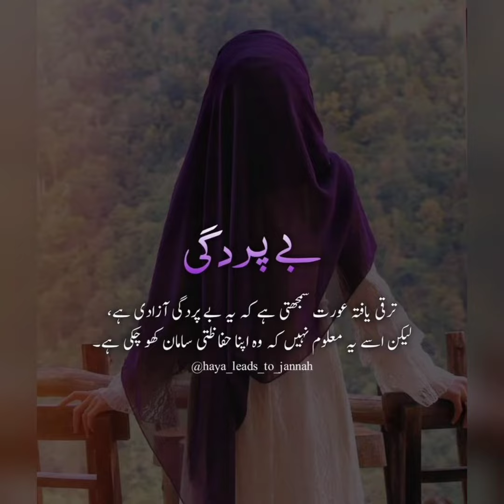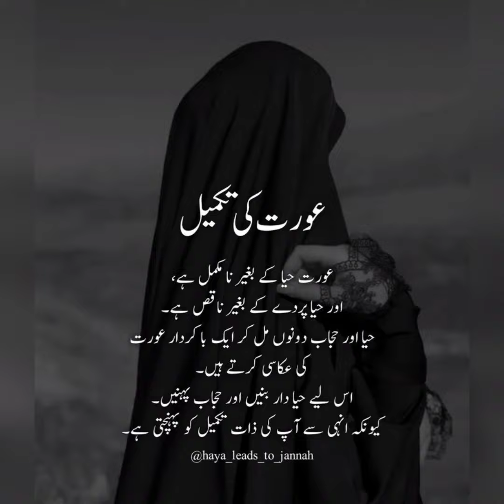Hijab benifits of Muslim girls|Hijabi girls in hijab#Islamic☪️muslimgirlsinhijab